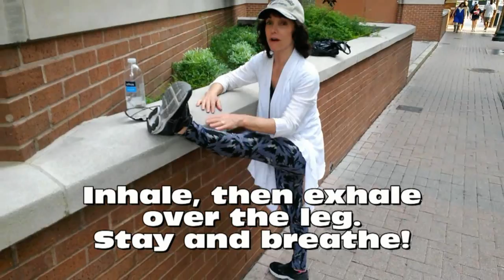My Yoga Life vacationing in New Orleans!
When on vacation and walking a cool city like New Orleans, it's easy to expend a lot of energy and find yourself exhausted, body aching, and needing My Yoga Life! This is the BEST thing you can do to revitalize your body, mind and spirit and get back out there!